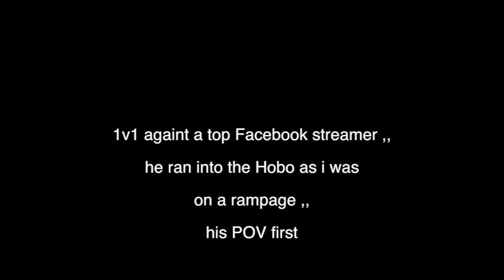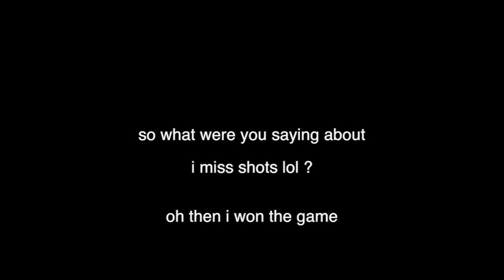1v1 against Facebook Streamer and HE RAGED (both POV's) - COD BLACKOUT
When its time to Hobo up ,, we take out Facebook lives like flys